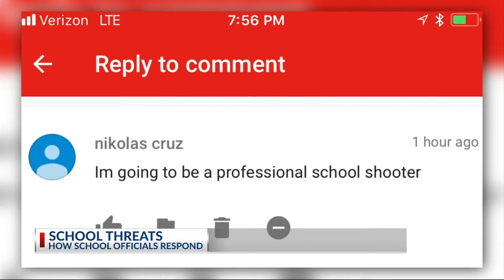6P NEWSCAST 021618